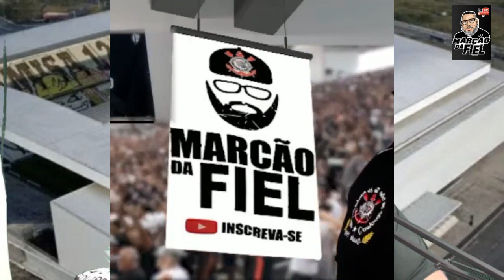PEDRO NO CORITNHIANS ???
INFORMAÇÕES

BOA TARDE FIEL.
SEGUNDO RONALDO GIOVANELLI , O ATACANTE PEDRO PODE SIM JOGAR NO TIMÃO, COM APOIO DA TAUNSA SER O NOSSO CAMISA 9.
E AI FIEL PEDRO SERIA O NOME A SER APROVADO ?